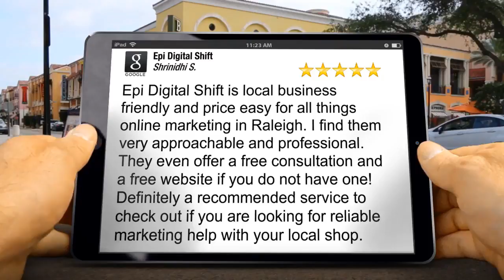Epi Digital Shift Review Greensboro NC, 27410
Epi Digital Shift Raleigh reviews
New Review

Epi Digital Shift  is local business friendly and price easy for all things online marketing in Raleigh. I find them very approachable and professional. They even offer a free consultation and a free website if you do not have one! Definitely a recommended service to check out if you are looking for reliable marketing help with your local shop.
Shrinidhi Sharma

Epi Digital Shift
2640 Farlow Gap Ln
Raleigh NC
27603

Media Citation
how to get a media citation
how to get media citations
what is media citation
what is ancestry citation media
what is a media citation

Google First Page Rankings
how to get google first page ranking
google first page ranking
google first page ranking free
how to get a first page ranking on google
how to get first page ranking on google
how to rank google first page
how to rank first page in google
how to rank first page on google
how to rank first page on youtube